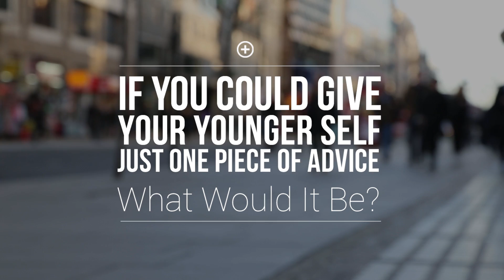What One Piece Of Advice Would You Tell Your Younger Self?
We asked 15 men on the streets of London what one piece of life-changing advice they would give their younger selves knowing what they know now. Because, of course, we all want to be a better...us.

And the man that coined the phrase, 'new year, new you', probably felt the same way. With that in mind, it's now, well and truly, the new year. Think back to your younger self, reflect on what you might have done differently, listen to the guys in the above video -- and let's all use these useful life tips to be better men this year. Enjoy 2014.